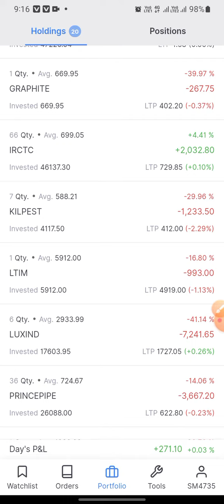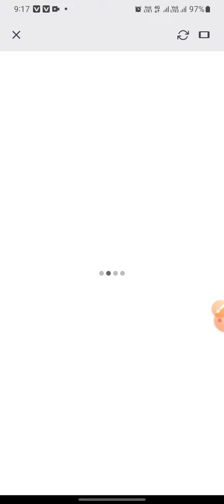7.80 Lakhs Check Out My Portfolio Live The Stocks Market Open This Morning! 06/12/2022 Today Profits